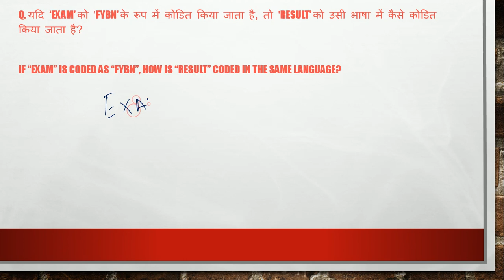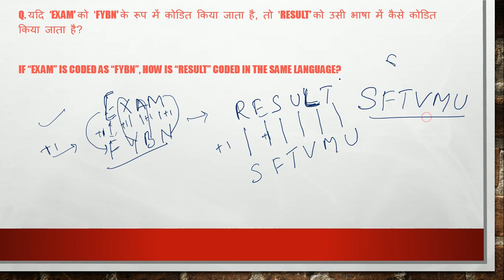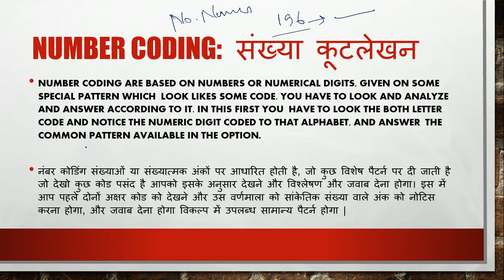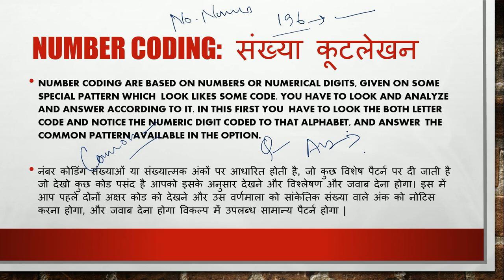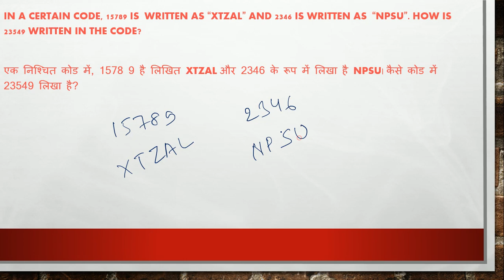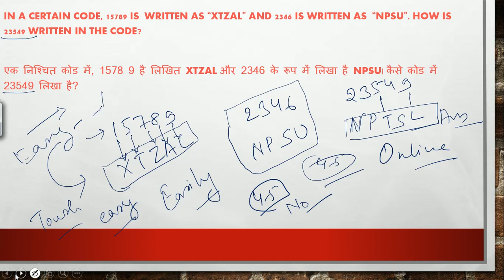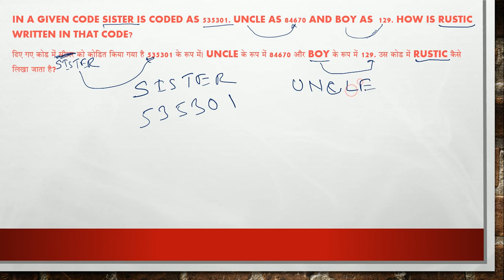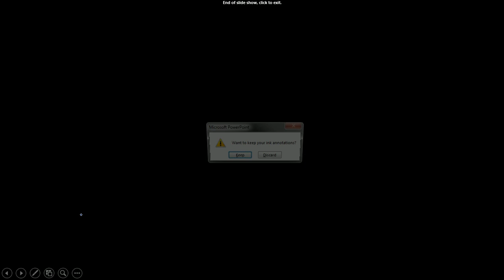Coding Decoding Part 2 || Number Letter coding decoding || coding decoding solution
Hello Guys !
 आज हमारे youtube channel  EDUCATION KEY 86 पर आपके लिए REASONING से CODING DECODING  Part 2 का कुछ tricks समझाने की कोशिश हुई है अगर आपको हमारी ये video अच्छी लगे तो इससे share कीजिये और
हमारे channel को subscribe कर ले और अगर अभी तक बेल के आइकॉन को नही प्रेस किया है तो please दबा ले ताकि हमारे latest video आप तक सबसे पहले पोहुच सके